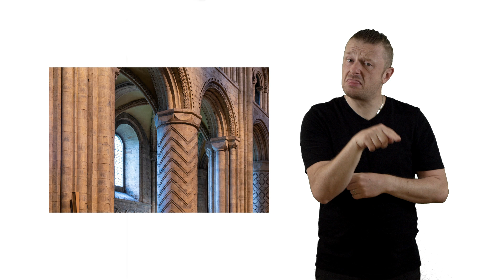BSL - A Spectacle in Stone, Medieval Gallery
BSL interpretation of the information panel in the Medieval Gallery at the Hull and East Riding Museum that explains how buildings (in particular churches) were built in stone during medieval times.